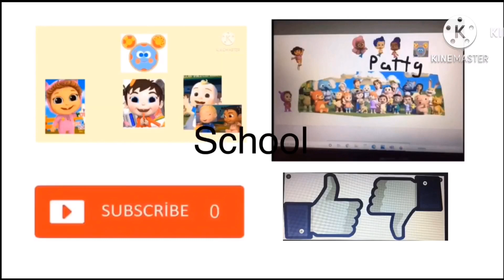2023 baby joy joy Cocomelon oh toodles